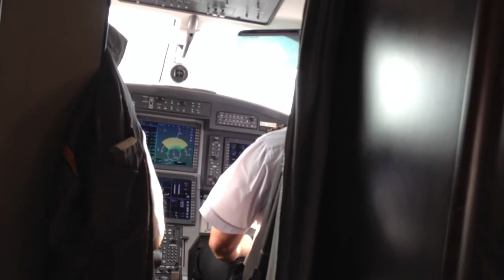ivanovo-dme 03/06/12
vzlet